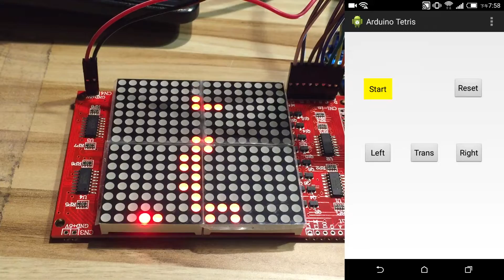Arduino - Tetris game (俄羅斯方塊) 2015